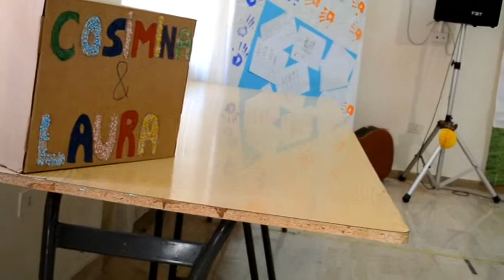Manuel Miranda - Presentazione "Il Sannio e la Luna" - I.C. Pietro da Eboli - Eboli (SA, 13/05/2017)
Presentazione del libro "Il Sannio e la Luna" (Amazon Printing / Amazon Kindle, 2017).
Sono intervenuti:
- ROBERTA TALAMO, Dirigente Scolastico "I.C. Gonzaga";
- MARIA VITA DELLA MONICA, giornalista;
- ANGELA LAMONICA, Assessore alla Pubblica Istruzione del Comune di Eboli (SA);
- MANUEL MIRANDA, Autore de "Il Sannio e la Luna".

Canzoni:
- SOTTO QUESTA LUNA (2016);
- QUANTO TEMPO E' PASSATO (2016).

Il Maggio dei Libri.